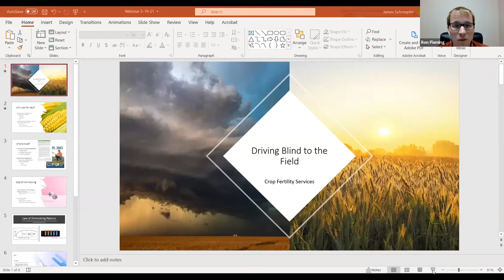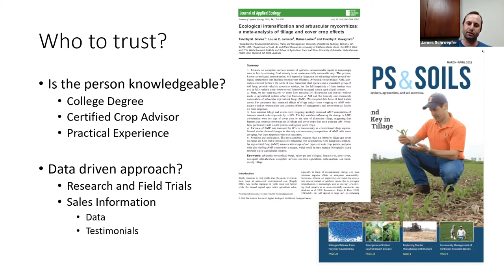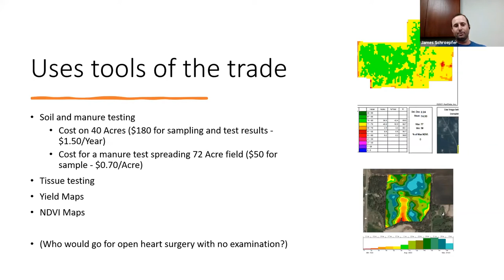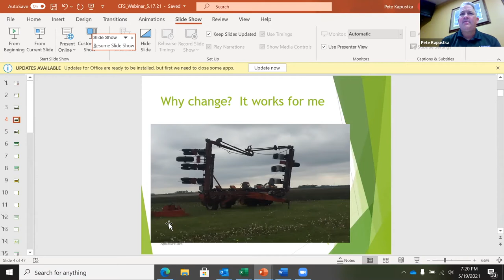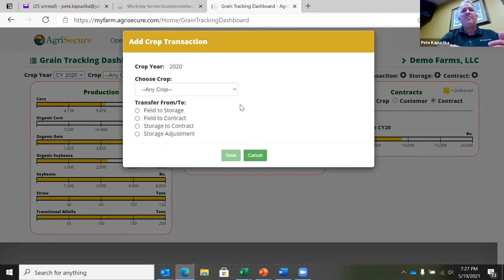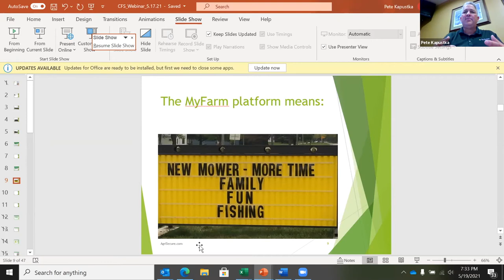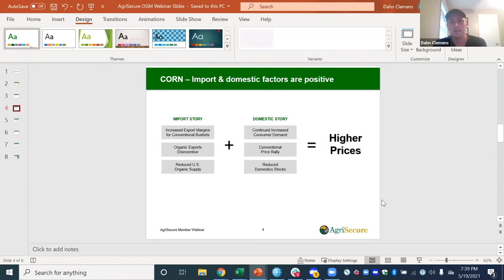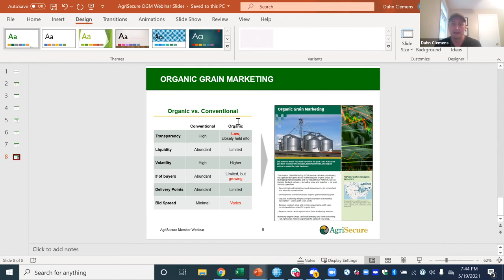Webinar 2: Driving Blind in the Field?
Our second webinar explores the different points that as a farmer, should be examined in selecting an ag professional and tools to help make the right management decisions over the course of the growing season. We also discussed the Organic market and the My Farm app.

Presenters:

James Schroepfer, Agronomist for CFS

Pete Kapustka, Agri Secure

Dahn Clements, Organic Grain Marketer

Scott Niemela, Owner of CFS and Organic Farmer

Mark Keskey, Owner of CFS and Organic Farmer